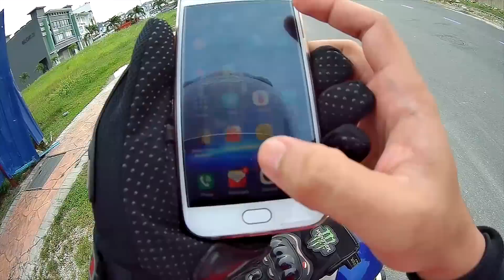RIDE & IFTAR BERSAMA MOTOVLOGER MALAYSIA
Bersama motovloger

BOB YP
LENSA SEEPOL
ROKA ROKI
CAKCIBOR
RAZRIG
JIMFOUNDGLORY
JOMGER
AZRY RASID
HANIFTORTS
IAN  THANG
IDAMAN RAMLI
JAK WORLD
THE PICTUALIST
JARIB R25

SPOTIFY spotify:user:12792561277